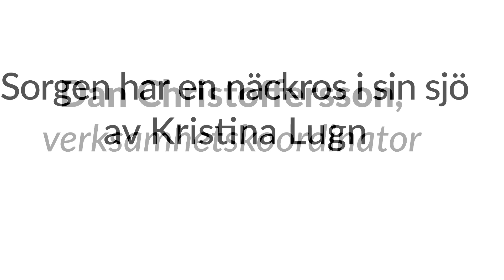Uttryckt: Dagens dikt - lördag 18 mars 2023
Dagens dikt lördag 18 mars 2023

Varje dag framförs en dikt på Uttryckts sida på Facebook och Youtube. Det kanske är någon du känner!